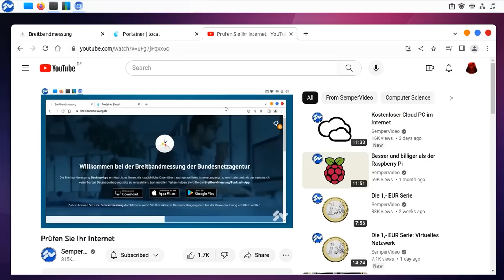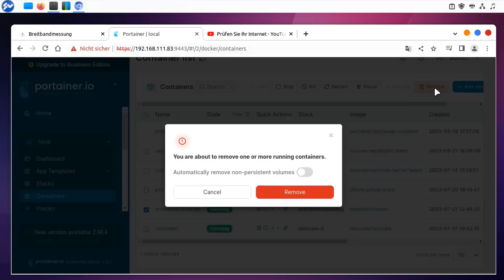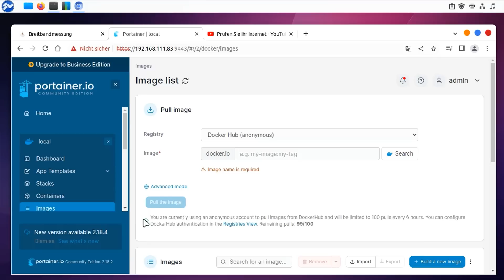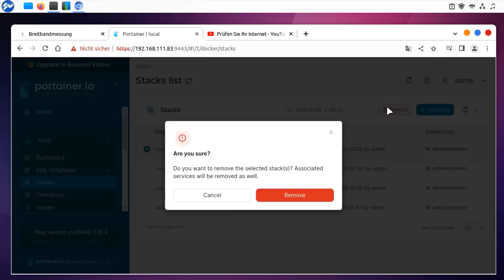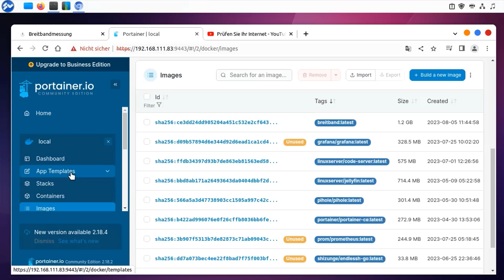Prüfen Sie Ihr Internet (Update)